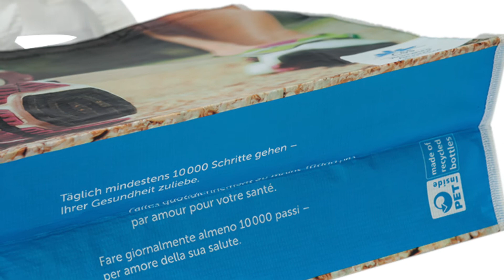laminated bags,pp bags-wwbags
Why Choose Worldwidebags for promotional bags?

It has 20years experience and more than 100 workers to meet your any productivity requirement. A huge range to choose from excellent styles with cheapest price and high quality.

We supply all types of custom branded bags from:
– Printed Backpacks
– Printed Satchels
– Printed Tote Bags
– Calico Bags
– Conference Bags
– Non Woven Bags
– Duffle Bags
– Chiller bags
– Computer Bags

All custom branded with your logo!Free sample will sent for your evaluation per your request.Jump on to our website to find out more!

Our goods have good reputation in EU and North America market,to meet FDA,BSCI,SGS,REACH test standard.

Welcome to visit our factory at your most convenience!